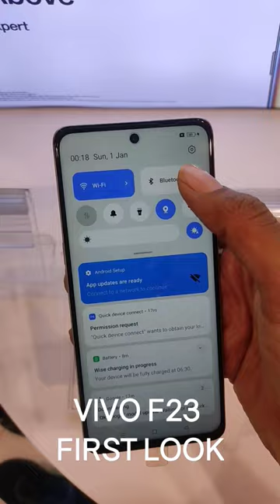OPPO F23 FIRST LOOK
oppo f23